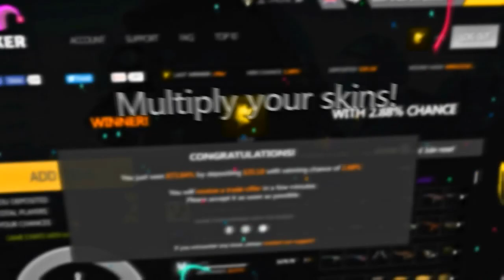5 NIESAMOWITYCH FAILI PROPLAYERÓW!!! #2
WAŻNE LINKI!

Hej, pod ostatnim filmem wbiliście fajną ilość łapek w górę za co wam serdecznie dziękuje! Dzisiaj chciałbym pokazać Wam 5 faili proplayerów które w jakimś stopniu zmieniły wyniki oficjalnych meczy! Zapraszam